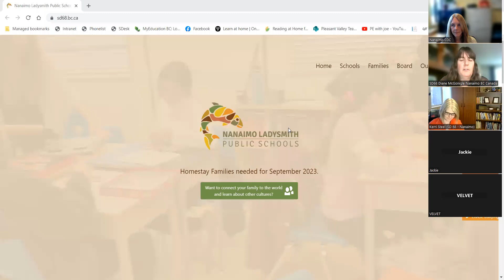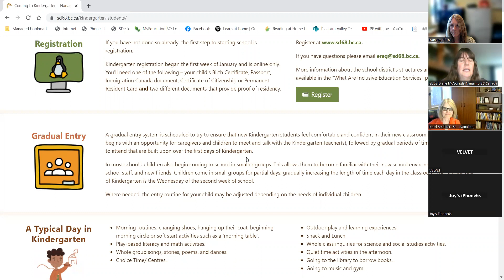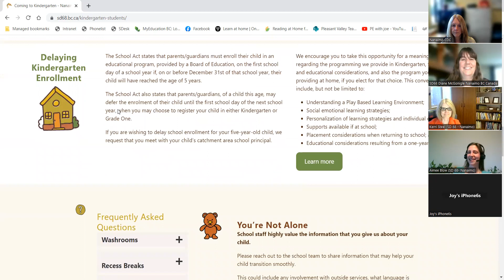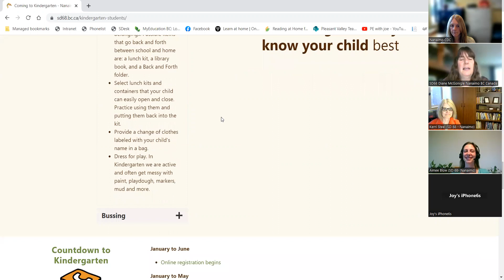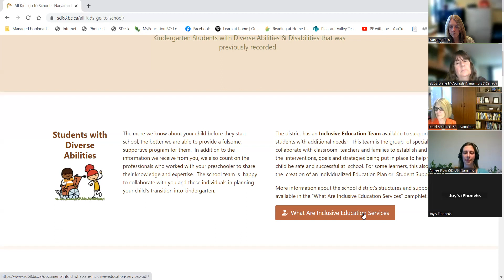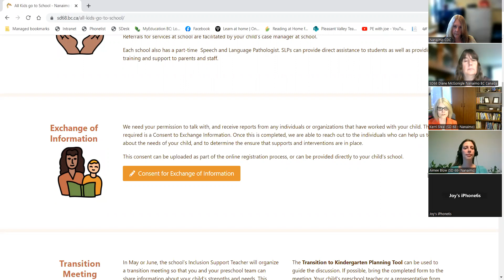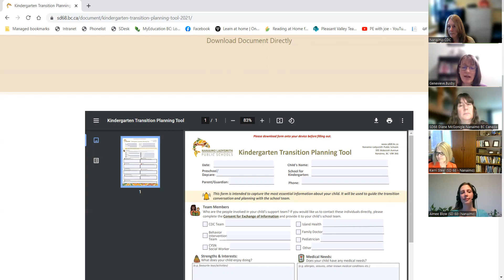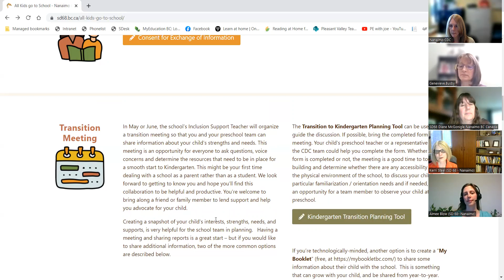All Kids go to School 2023-2024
Information for parents of 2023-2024 Kindergarten students with diverse abilities and disabilities.